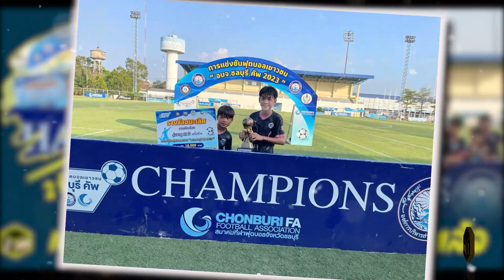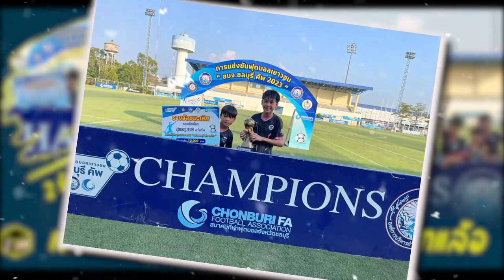Fut boys: ANOUSACK 2 ອ້າຍນ້ອງເຍົາວະຊົນລາວ ຄວ້າແຊັມລາຍການທີ່ໄທ เด็กลาวคว้าแชมป์ ที่ไทย